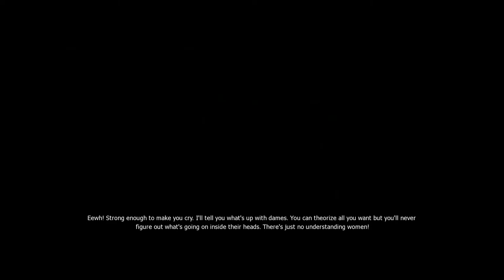Let's Play The Witcher 1, Blind [28] - Shani, Triss, & Girl Troubles (The Witcher: Enhanced Edition)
Let's Play The Witcher 1, Blind! This is my first playthrough of The Witcher 1 and my first Witcher game. I'm playing the Enhanced Edition of the Witcher 1. In this video of the Witcher 1: Enhanced Edition, Chapter 3 continues with Geralt helping Dandelion get his lute. Geralt has a bit of girl trouble when Shani appears and demands that Geralt leave Alvin in her care. However, Triss also wishes to take care of Alvin. Geralt has a choice between Shani and Triss as far as what to do with Alvin. Geralt, Zoltan, and Dandelion end up drinking away their girl troubles.

I plan on completing The Witcher: Enhanced Edition with a focus on story and dialogue. I'd prefer to keep my playthrough of the Witcher 1 free of mods (vanilla), but if there's any particularly useful patch-type mods I may use them.

Thank you guys so much for watching me fail at video games! :D I appreciate any and all suggestions, comments, or complaints.

I'm playing The Witcher: Enhanced Edition on PC via Steam. You can see The Witcher: Enhanced Edition on Steam through this link: